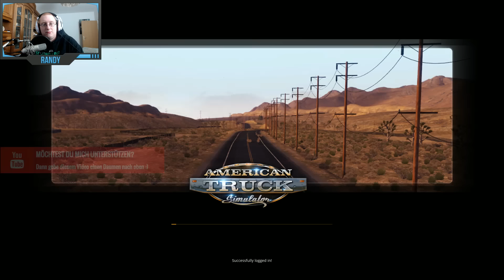ATS Multiplayer #006 - Zack & Offline - Let's Play American Truck Simulator Multiplayer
Im Let's Play American Truck Simulator machen wir die Straßen Amerikas mit unseren Kenworth oder Peterbilt Tucks unsicher! ► Alle Folgen ATS ► Günstiger Gamekey* ► Boxversion*

→ Über SachsenLetsPlayer ←

→ Über den AMERICAN TRUCK SIMULATOR ←

Trucker macht Euch bereit! Im American Truck Simulator (kurz ATS) erobern wir die Straßen Amerikas mit einem PETERBILT oder KENWORTH Truck! Zu beginn unserer Reise steht uns der Bundestaat California sowie Teile von Nevada zur Vefügung. Nach Release soll das erste Arizona DLC kostenlos allen Truckern zur Verfügung stehen.